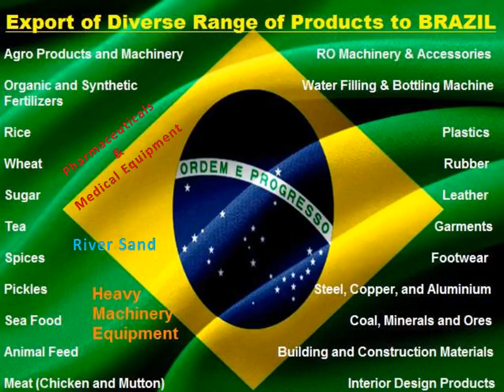BRAZIL | Dawn-Calorific Exports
Background Music (BGM) Details:

Song:
Epic music no copyright background music TRAILER music no copyright